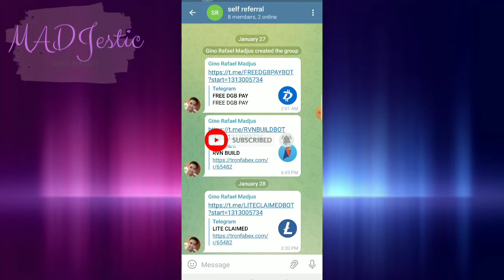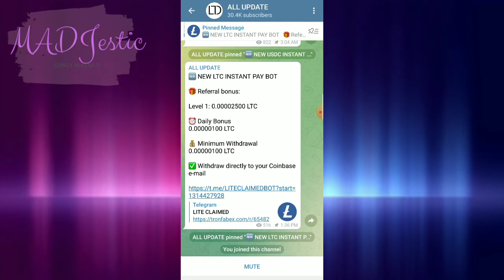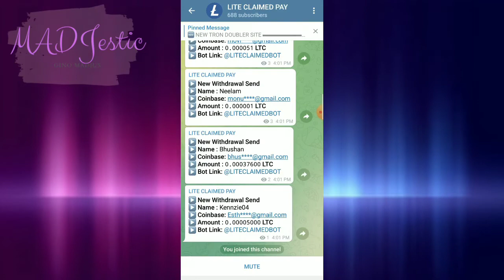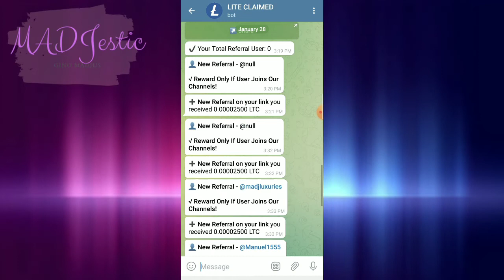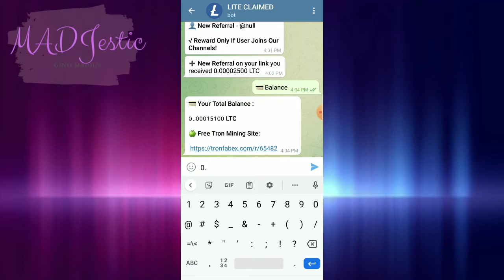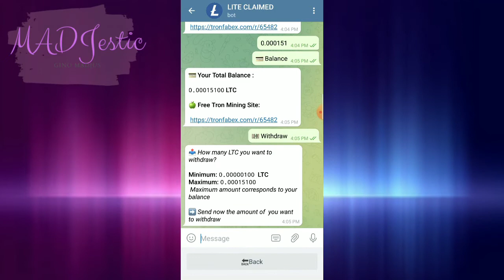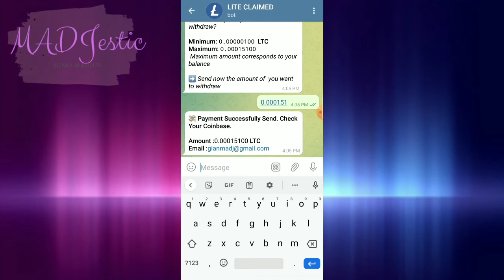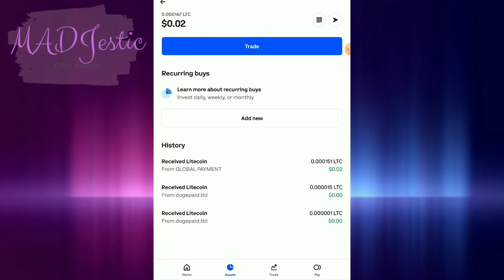EARN FREE LITECOIN TOKEN USING TELEGRAM PART 2 | + SELF REFERRAL TRICKS | INSTANT PAY | TRUST WALLET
EARN FREE LITECOIN TOKEN USING TELEGRAM | CLAIM LTC EVERY DAY + SELF REFERRAL TRICKS | INSTANT PAY | NO INVESTMENT NEEDED | TRUST WALLET